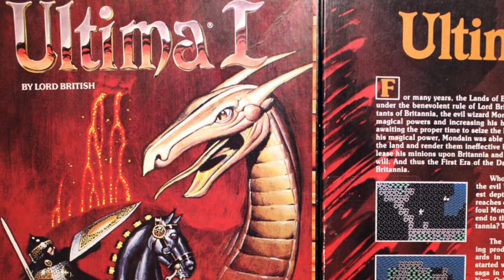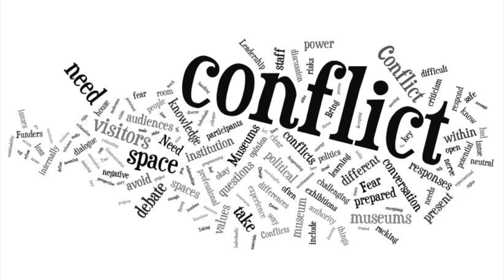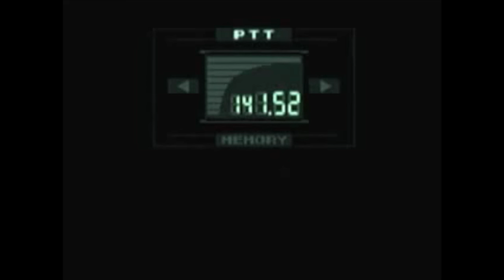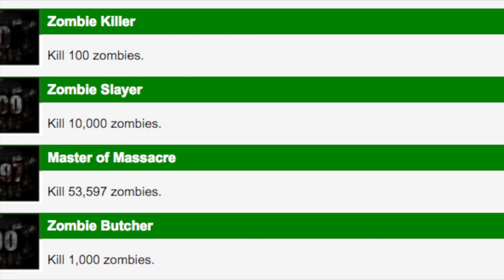Why Is War & Violence A Major Part of Video Games?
Video game violence and conflict- do they need to exist in gaming? Possibly. Let's take a deeper look.